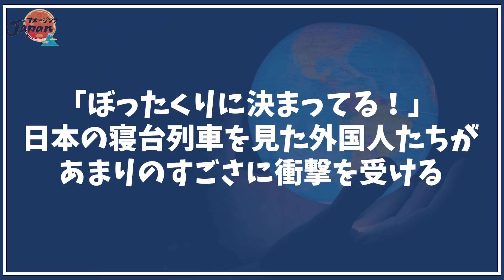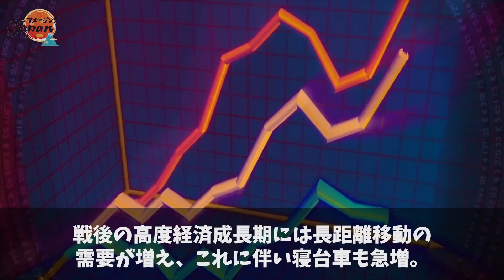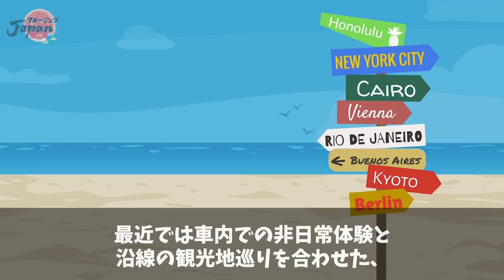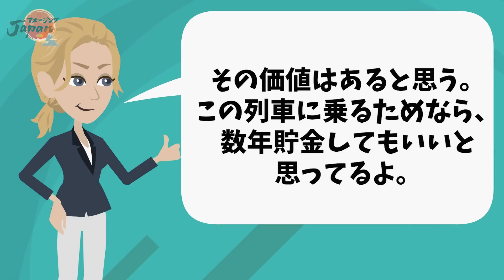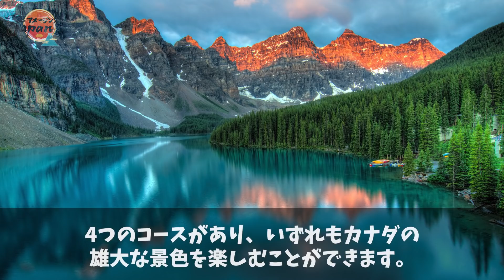【海外の反応】「ぼったくりに決まってる！」 日本の寝台列車を見た外国人たちがあまりのすごさに衝撃を受ける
皆さんは寝台列車に乗ったことがありますか？

日本の豪華寝台列車が、良くも悪くもその価格設定で話題になっています。